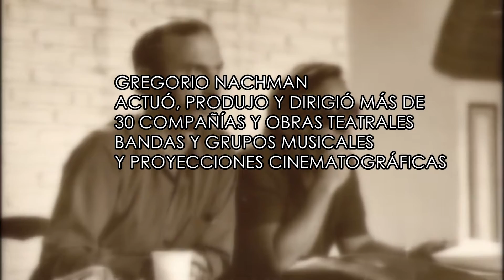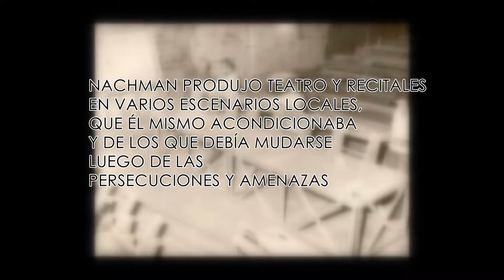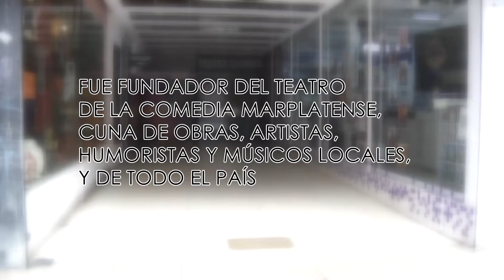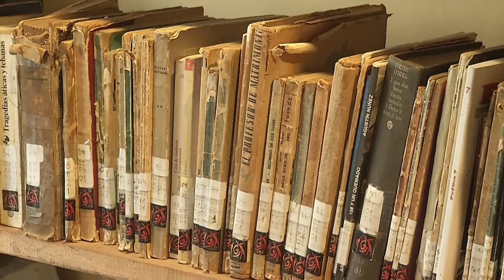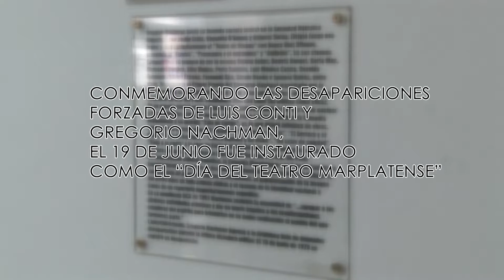Canal Diez Mar del Plata | A 40 años de la desaparición de Gregorio Nachman